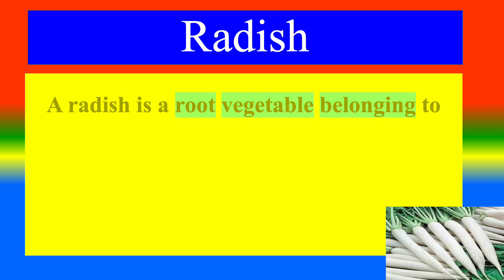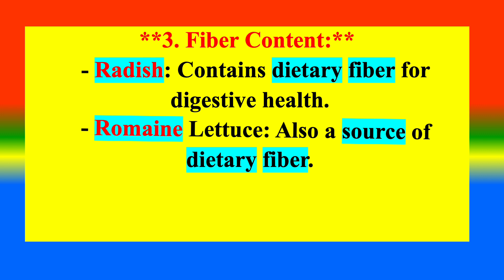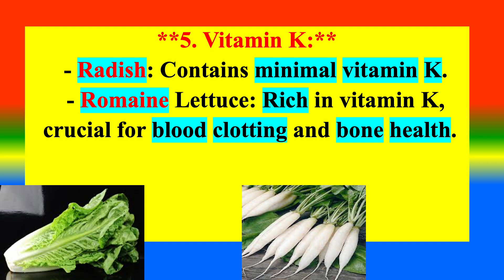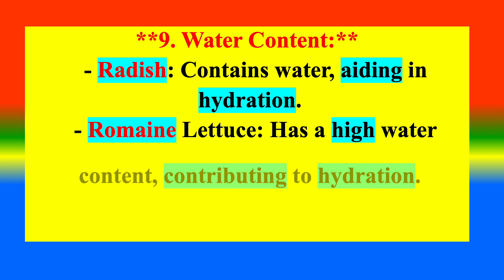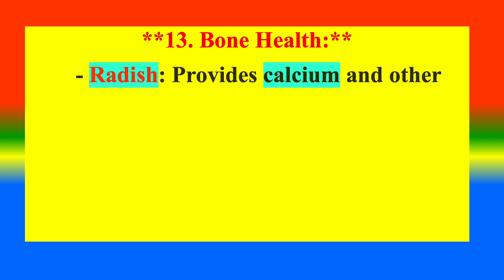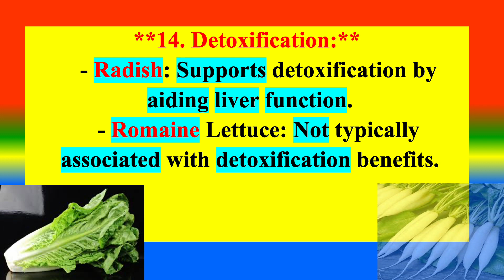Differences Between Medical and Health Benefits of RADISH and ROMAINE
What is RADISH   ? ,
What is   ROMAINE ?
What are the Difference between  RADISH  and   ROMAINE?  ,
Distinction Between Medical and Health Benefits of
TOPICS
APPLIED PSYCHOLOGY FOR NURSING